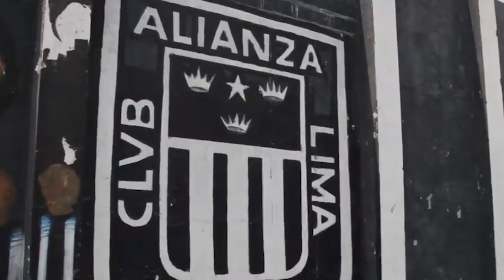😯 Juan Pablo Varsky destruyó a Alianza Lima al verlo en la Copa Libertadores 😱